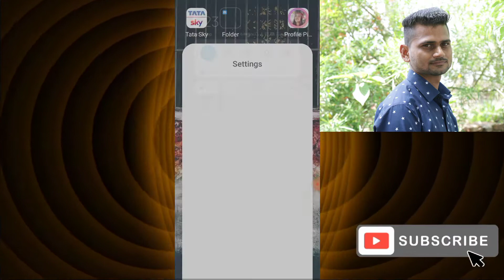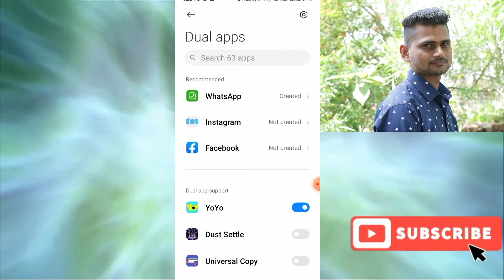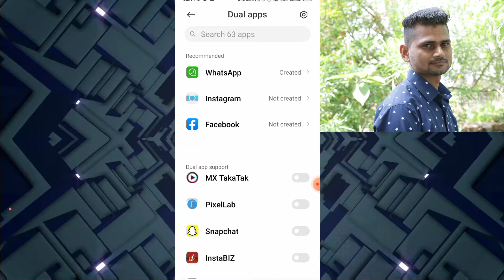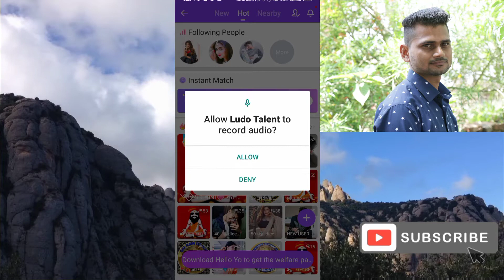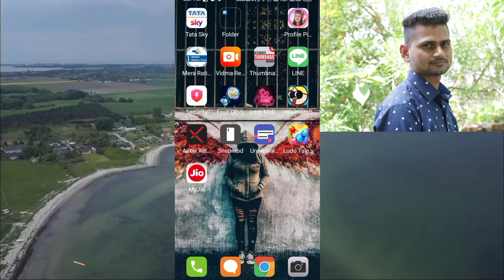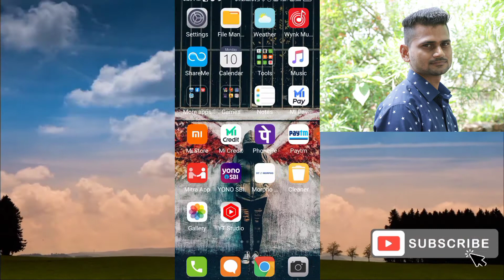Ludo Talent ki Do ID Ek mobile mein kaise use Karen | Ek phone me Ludo Talent ki 2 ID kaise chalayen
Is video mein bataya gaya hai ki aap Ludo talent ke 2 account 1 mobile mein kaise use kar sakte hain

Ludo talent ka 2 account 1 mobile mein kaise use Karen
Ludo talent Ke Do ID Ek mobile mein Kaise chalayen
Ek mobile mein do account kaise chalate hain Ludo talent ke
Ek mobile mein do account Ludo Talent ki kaise use Karen
Ek mobile mein Ludo talent Ke Do account Ek Sath Kaise chalayen
Ek mobile mein do train Ke Do account Ek Sath Kaise Chalaye Jaate Hain
Ludo talent ko Hollywood kaise kiya jata hai
Ludo talent ko Hollywood karna sikhen
Ludo talent ko ful use kaise karen
Ludo talent ko phone use kaise kar sakte hain
Hello Yogesh 2 account 1 mobile mein kaise use Karen
Hello ke 2 account 1 mobile mein Kaise chalayen
Hello ki Do ID Ek mobile mein Kaise chalayen
Ludo and Ke Do Idea mobile mein Kaise chalayen
Ludo Talent ki Do ID Ek mobile mein Chalana sikhe
Lieut Mein Ek mobile mein Do ID kaise Chalaye Jaati Hain
Bluetalon 1121 kaise karen
Kaise karen Ludo talent may 121
New talent Safai kaise karen
Lottoland Ke Dawai Deke mobile mein Kaise chalayen